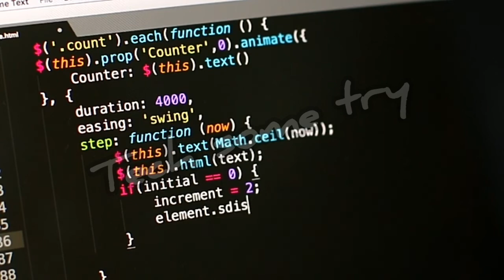Most searched topics on YouTube in 2022 || YouTube पर सबसे ज्यादा search होने वाले Topics 2022 मे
In this video you learn most searched topics on YouTube in 2022.

This video Will surely help you to get unlimited views on your video because a searchable topic is one of the most important part to rank the video and in this video i am told you most searchable topics on YouTube in 2022.